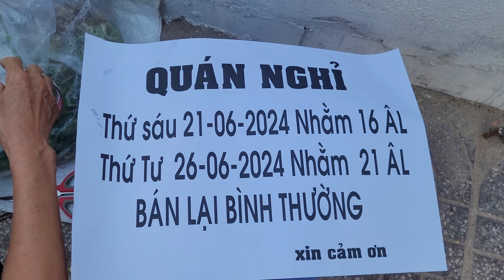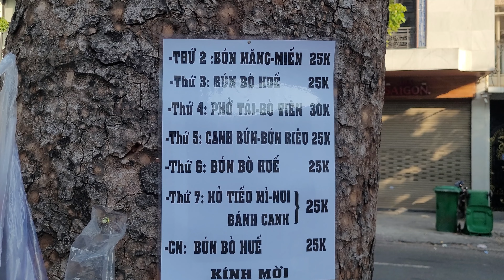Lần đầu thấy cảnh xếp hàng mua vàng đông khủng khiếp vậy/ xe bún bò có view triệu đô bán giá 25k tô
Bún bò chị Dung bán thứ 3, 6, chủ nhật tại ngã tư đường Nguyễn Đình Chiểu giao Hai Bà Trưng, giá 25k tô. Bún bò tại đây rất đông khách mỗi khi mở bán.